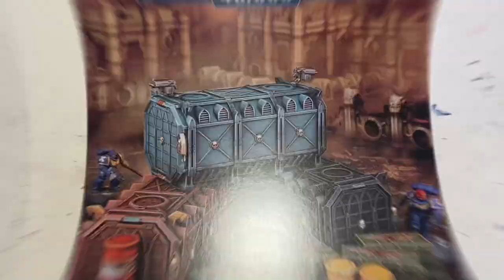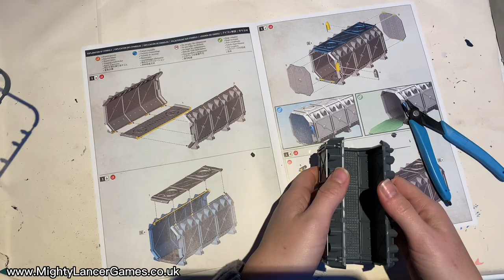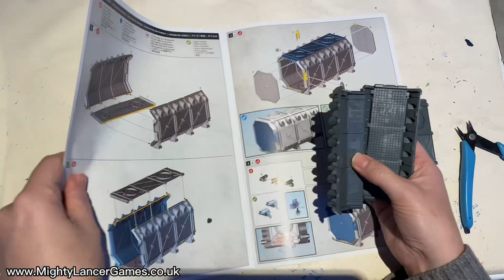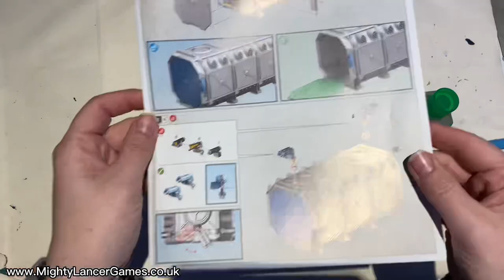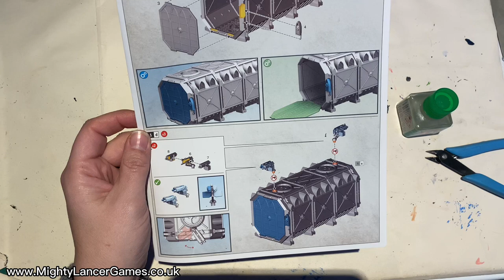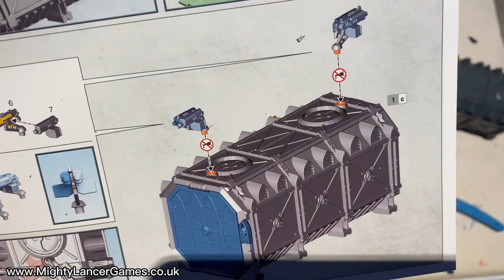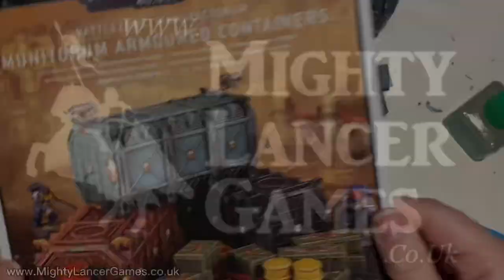Warhammer40k Battlezone Manufactorum Munitorum Armoured Containers Unboxing & Beginner Assembly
Mrs MLG does not normally build or paint Games Workshop or sprue based items but the MLG family are embarking on a hobby project and it will need lots of awesome GW product to be involved so Mr MLG gave the easiest thing to Mrs MLG to do first, a toe dip if you will, and this video shows the unboxing and first build attempts.